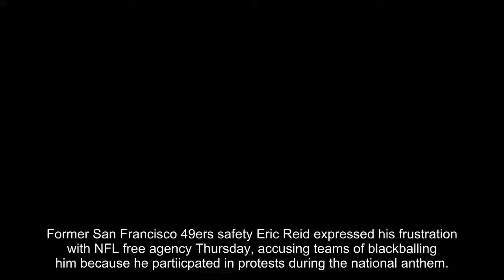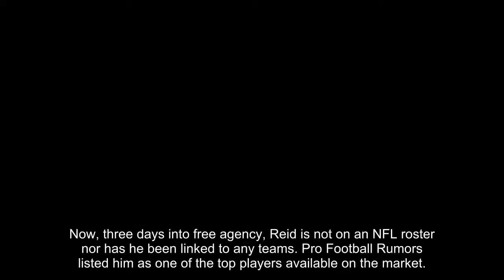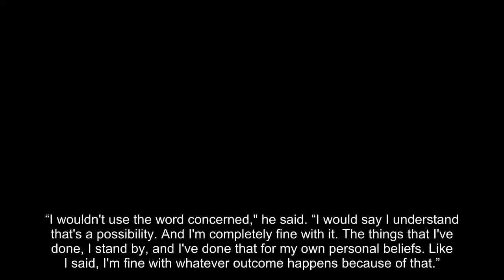Kaepernick ex-teammate says anthem protests hampering ability to find new team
Former San Francisco 49ers safety Eric Reid expressed his frustration with NFL free agency Thursday, accusing teams of blackballing him because he partiicpated in protests during the national anthem.
Reid was the first 49ers player to join then-teammate Colin Kaepernick, who initiated kneeling during the anthem to draw attention to abusive police actions against black people.
Eric Reid (35) kneels during the national anthem with San Francisco 49ers teammates.
  (USA Today Sports via Reuters)
A Message from
Banyan Hill
Better Than Social Security? Seniors Cash In On "Freedom Checks"
Thousands of Americans have signed up to learn how they can get “freedom checks” … checks so big they make Social Security (and every other government program) look pa...
Now, three days into free agency, Reid is not on an NFL roster nor has he been linked to any teams. Pro Football Rumors listed him as one of the top players available on the market.
“The notion that I can be a great signing for your team for cheap, not because of my skill set but because I’ve protested systemic oppression, is ludicrous,” Reid tweeted. “If you think is, then your mindset is part of the problem too.”
Reid then clarified that it is owners – not general managers – preventing him from being signed.
“GMs aren’t the hold up broski (sic). It’s ownership. People who know football know who can play. People who know me, know my character,” he said.
Reid previously acknowledged that he might be blacklisted because of his protests, telling ESPN in December that he knew it was possible he wouldn’t land with a team.
“I wouldn't use the word concerned," he said. “I would say I understand that's a possibility. And I'm completely fine with it. The things that I've done, I stand by, and I've done that for my own personal beliefs. Like I said, I'm fine with whatever outcome happens because of that.”
The former Louisiana State standout recorded 66 total tackles last season and two interceptions.